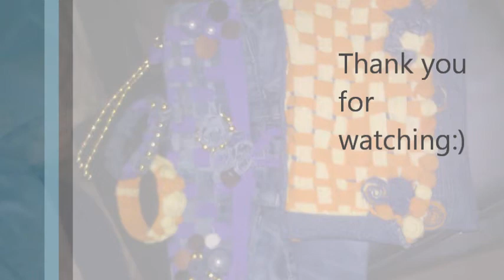DIY:Basket Weave denim handbag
All the products used on this video were purchased by me with my own money. Free music from youtube library.